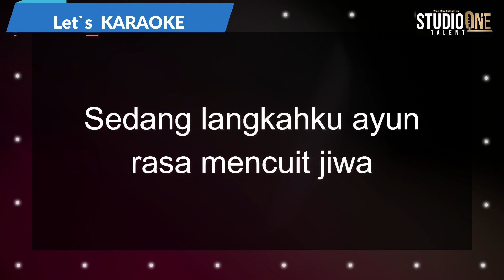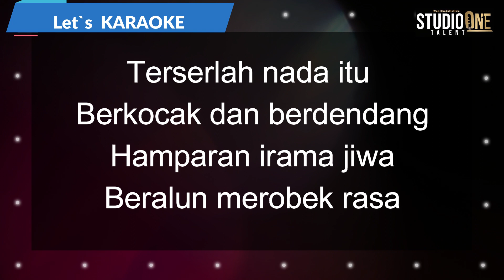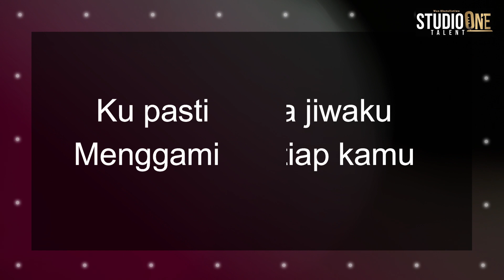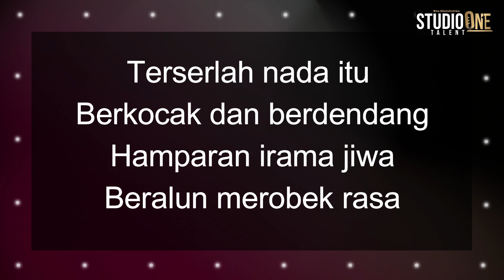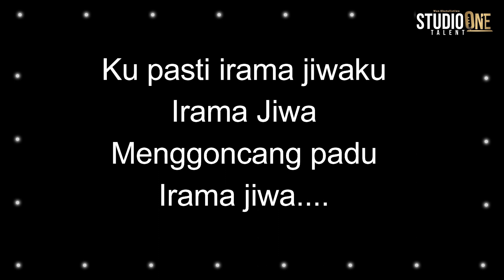IRAMA JIWA - KARAOKE |M1 MUZIK TANPA VOCAL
Tajuk : Irama Jiwa
Lirik : Sairin Abd.Rahman
Mixing & Mastering : Wan Khatulistiwa
Studio Recording : StudioOne Talent
Penerbit Eksekutif : Sairin Abd.Rahman
Terbitan: StudioOne Talent

Video Creator : WK
©By Filmora Version  11

® StudioOne Talent products 25/3/2023
@HakCipta Terpelihara.
StudioOne Talent Youtube
Wan Talent  Page.
@StudioOne_Talent TikTok.
Wan Khatulistiwa IG.